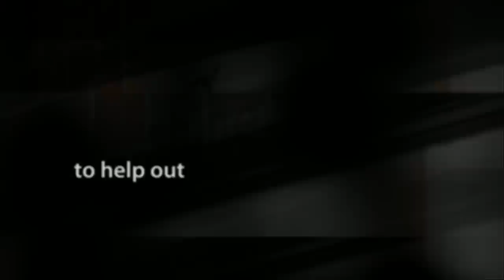The Zone's Shine Café :: TAKEOVER!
Radio station with an awesome charity for kids + yummy downtown breakfast café = MASHUP!

Please join us at The Zone's Shine Café for Buck-a-Cup Wednesdays. Coffee for a dollar and all proceeds go to The Zone's TLC Fund for Kids!